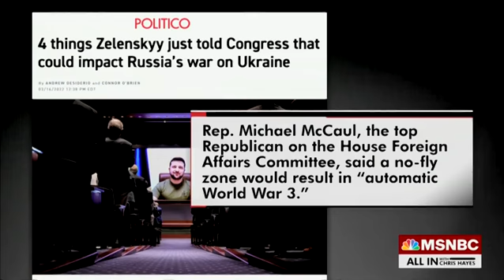Jamil Jaffer - MSNBC - 3.16.22